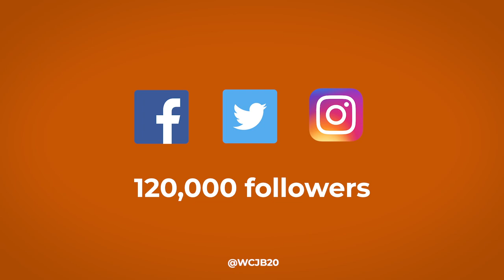SALES SIZZLE 122